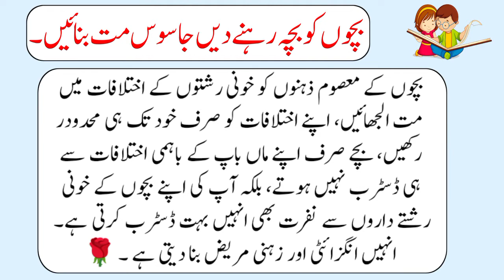Bachon Ki Tarbiat | Aulad ki Tarbiat | bachon ki Tarbiat kese kre | Urdu Online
Bachon Ki Tarbiat  | Aulad ki Tarbiat | bachon ki Tarbiat kese kre

bachon ki tarbiyat by asif ali khan
bachon ki tarbiyat kaise kare
life coaching
aj kal k bachon ki tabiat k raaz
ek nayee subah
bachone ki tarbiat urdu/hindi
olad ki tarbiat esy kren
mothers behaviour
mufti tariq masood
aulad ki dua
zidi bachon ki tarbiyat
tarbiyat in islam
bachon ki tarbiyat in islam